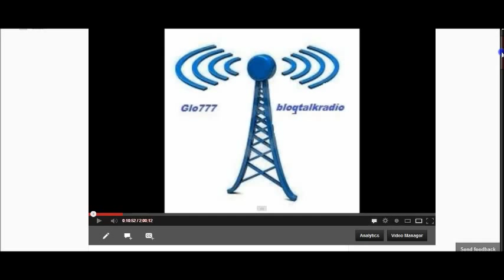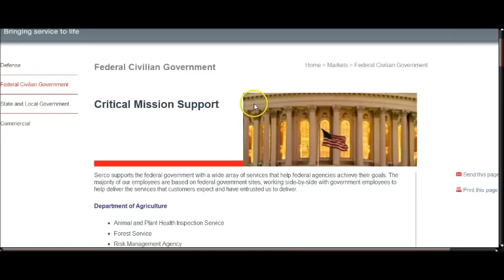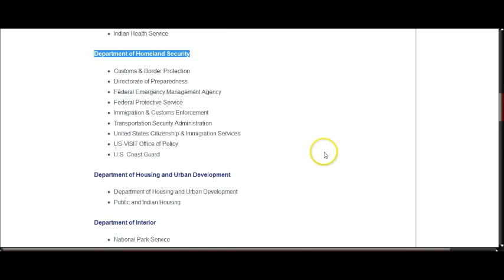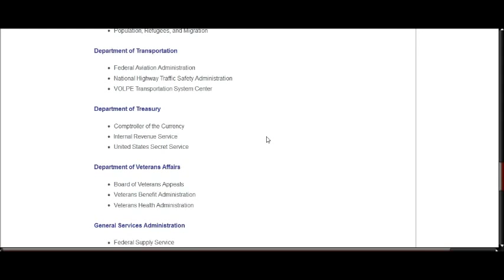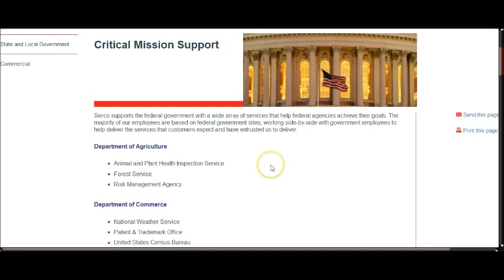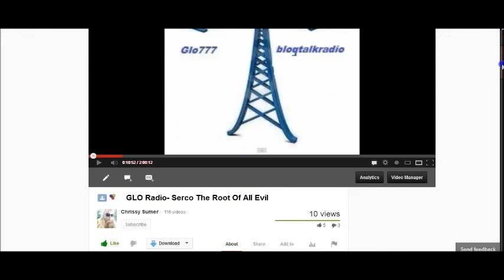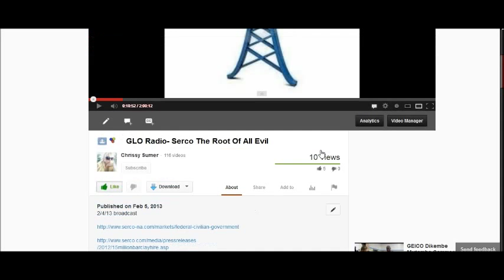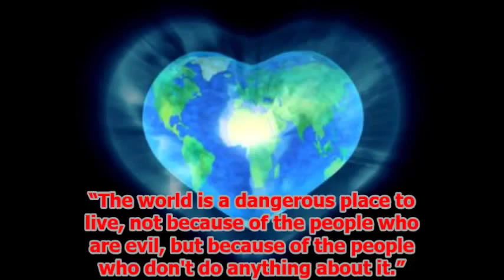MUST SEE!! Serco ~ evil hidden in plain sight all around you